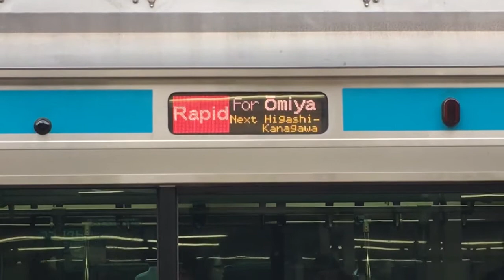JR線 横浜駅 E233系 発着 E231系+E233系 停車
2017年5月14日 iPhone6sで撮影